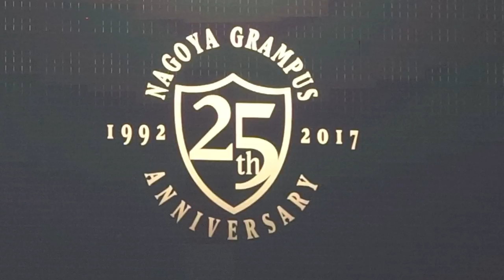名古屋グランパス 歓喜への大革新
名古屋グランパス　横浜ＦＣ戦
ちょっとしたハイライト